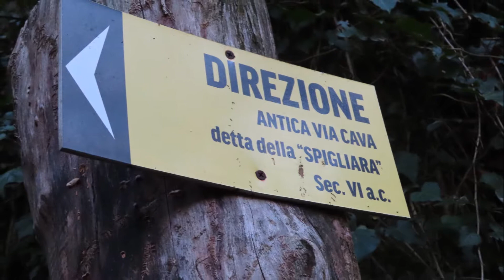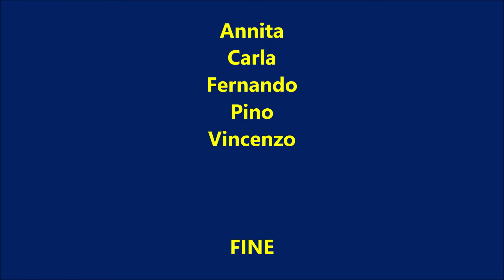Corchiano Vt Monumento naturale delle forre 27.01.2022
Corchiano Vt Monumento naturale delle forre giro ad anello. Forra del vallone, tombe etrusce trasformate in cantine, tagliata spillara, lungo rio fratta, ponte medievale, tagliata senza nome, discesa tagliata santa Maria delle Grazie, forra sotto Corchiano, asinelli, altare piramidale, grotta passante, grotta neolitica, tagliata idraulica, cascate, sorgente, tagliata della cannara, tagliata di sant'Egidio e rientro a Corchiano.